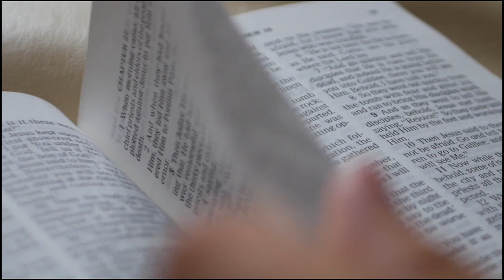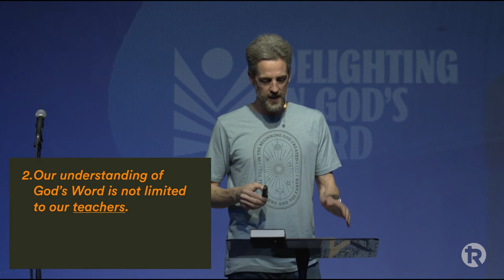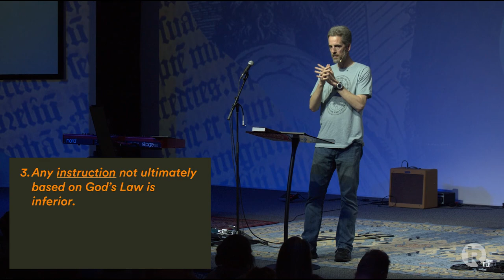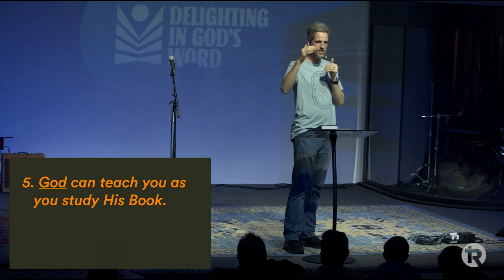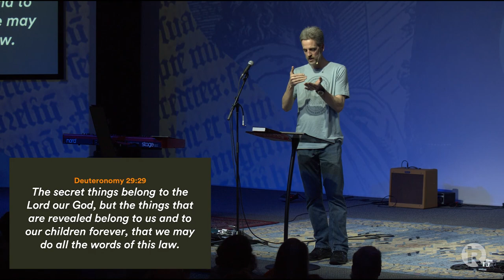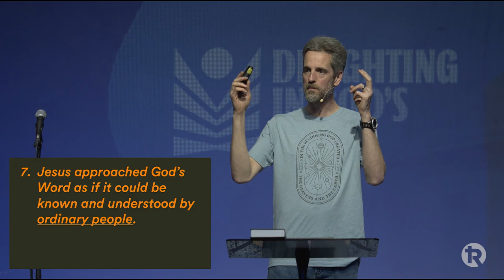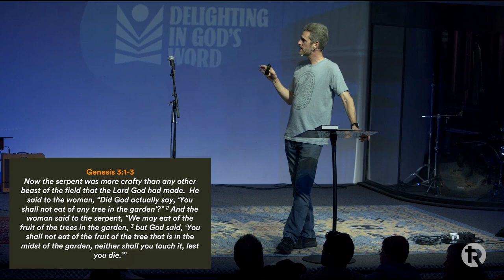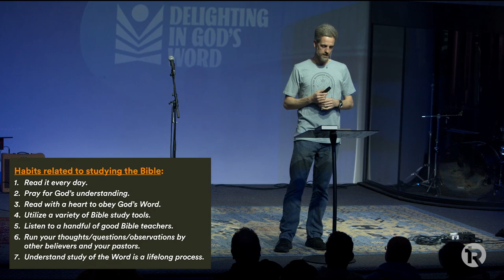"The Clarity of Scripture" Delighting in God's Word | Pastor Josh Whitney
In part 11 of our study of Psalm 119, we take a look at the clarity of Scripture. Even though God's thoughts are so much higher than our thoughts, He makes it abundantly clear in His Word that He expects us to be able to read it, study it, understand it, and obey it — because it's clear!

Part 11
Delighting in God’s Word Series
"The Clarity of Scripture" (Psalm 119:97-104)
Pastor Josh Whitney
March 18 & 19, 2023
Draper